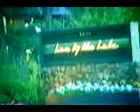Fanny Bridge & Lake Tahoe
Welcome to Lake Tahoe. The Lake in the Sky:)